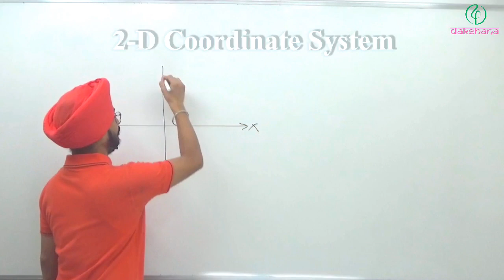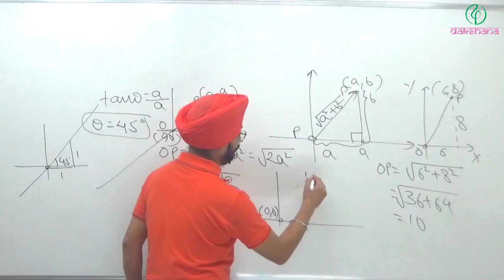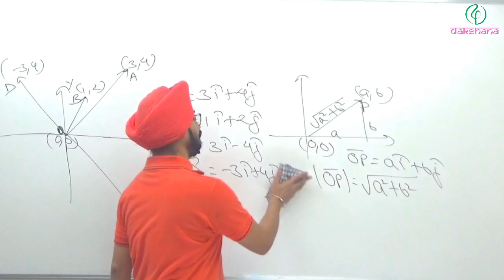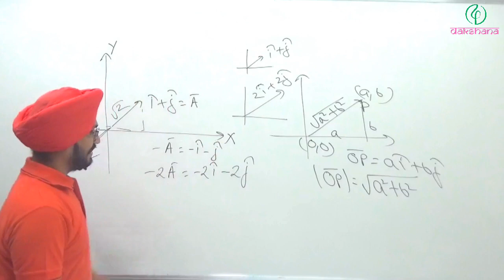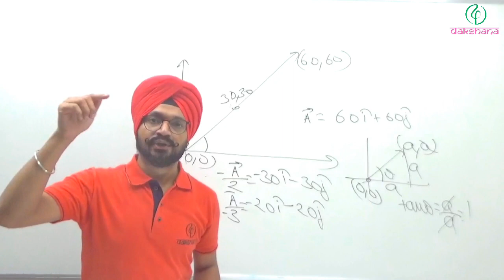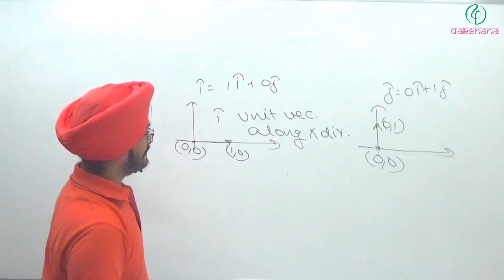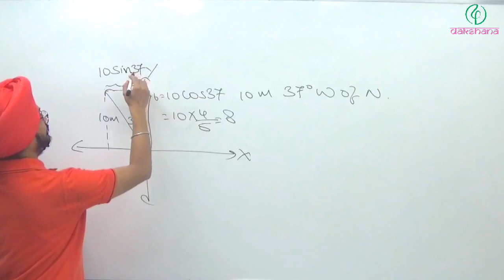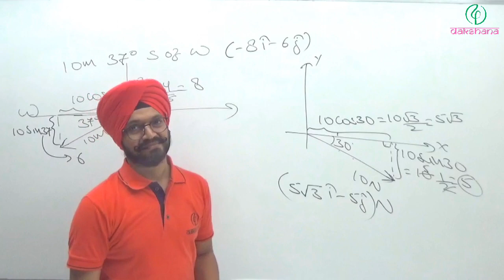JEE & NEET | Physics | Mathematical Tool: Vectors | L04 | Pradeep Singh